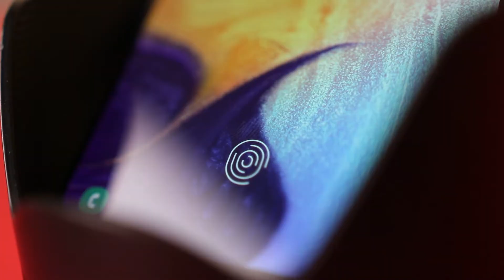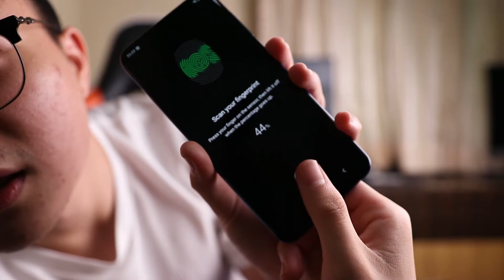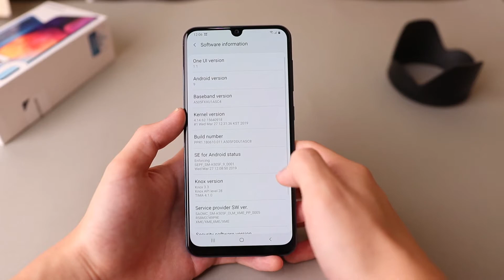Samasung Galaxy A50 Unboxing || 开箱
Gear:
Canon 200D
Sigma Art Lens

Edited by:
Adobe Premiere